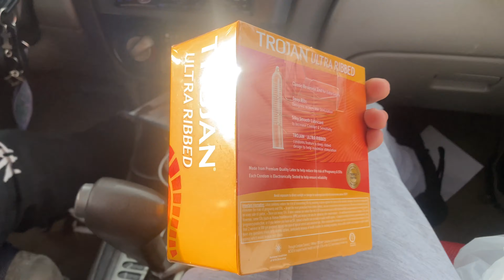LIFE OF AN INFLUENCER | I WENT TO A INFLUENCER PARTY !!